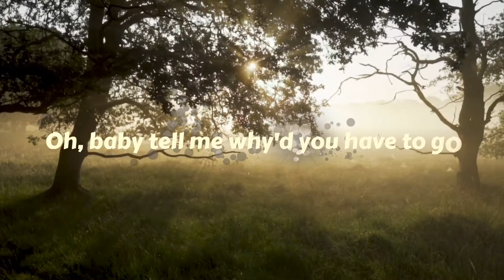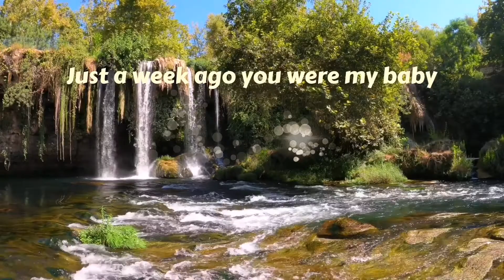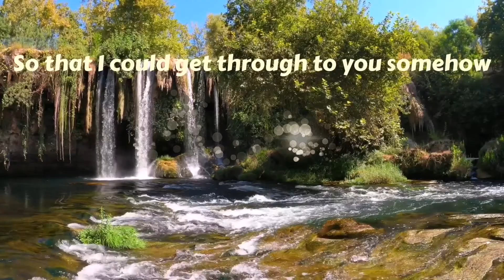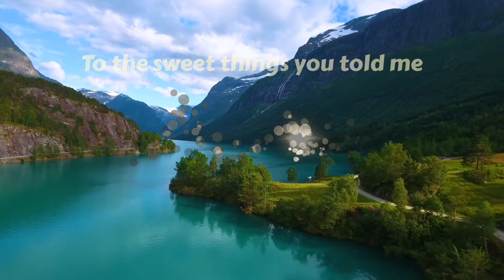Officially Missing You by Tamia (with Lyrics)